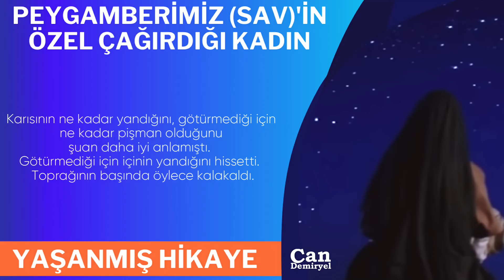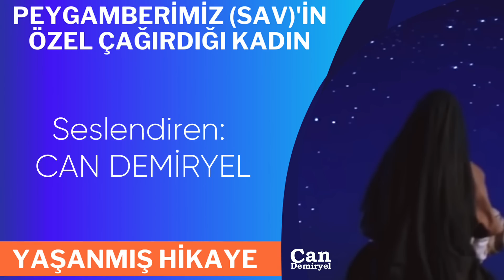Peygamberimizin Yanına Çağırdığı Kadın (Günümüzde Yaşanmış Hikaye)